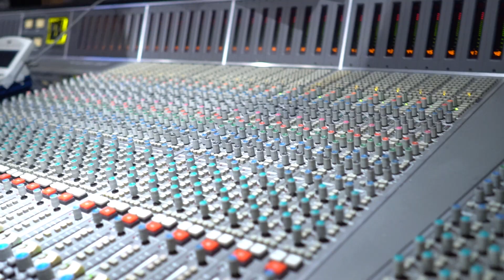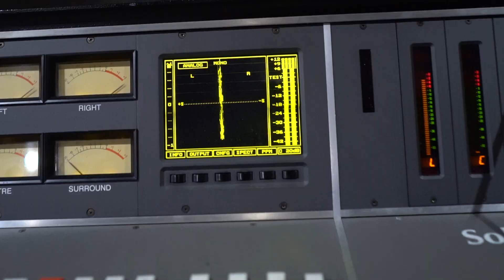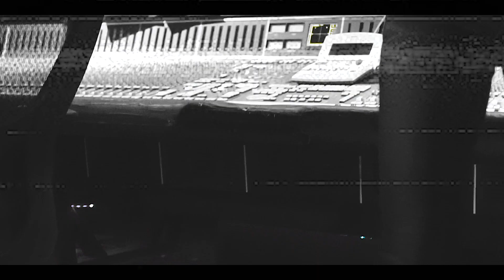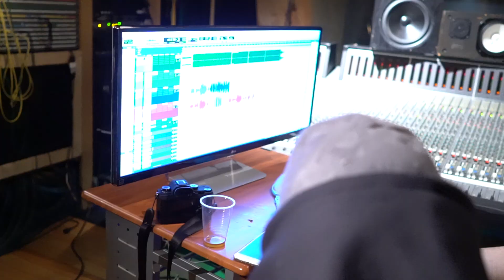Juiicyfer | The Juiicy Show | Epsiode 1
Juiicyfer se pasa desde la 5 AM trabajando en Premier Studio.

Directed By : @WeekendWarriorsNYC